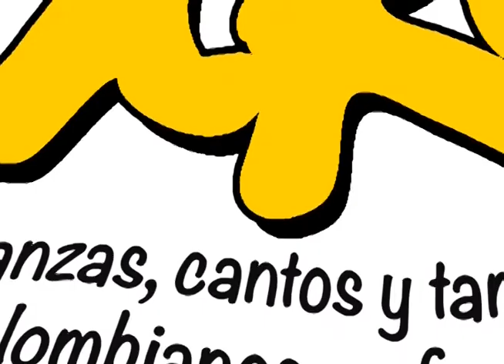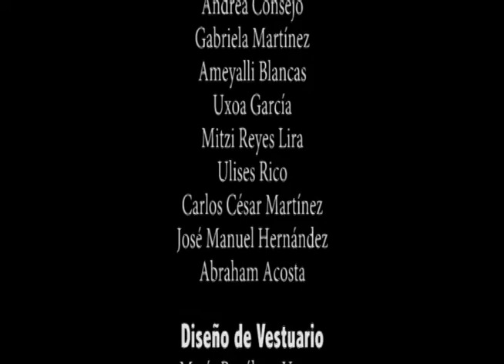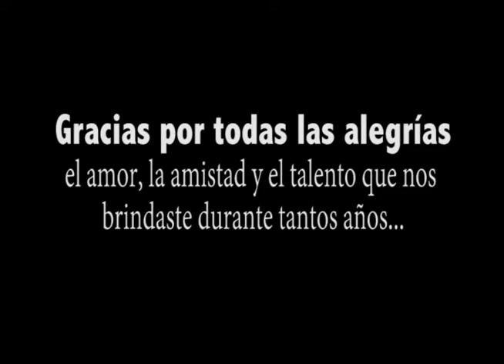CÁPSULA 3. 20 AÑOS DE GRUPO YUKA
Cápsula 3.
El Grupo Yuka cumplió 20 años de trabajo ininterrumpido en el 2020.
Pero debido a la pandemia y el encierro mundial por el SARS-CoV-2 ó COVID-19
y luego a la lenta reactivación del sector artístico y económico, es en el año 2021 que se inicia la elaboración de diverso material audiovisual para festejar el aniversario.
En esta serie de cápsulas, los actuales integrantes nos comentan sobre su sentir como parte de la compañía.